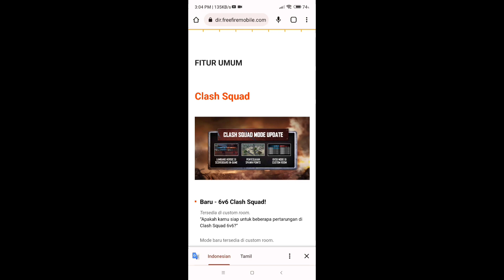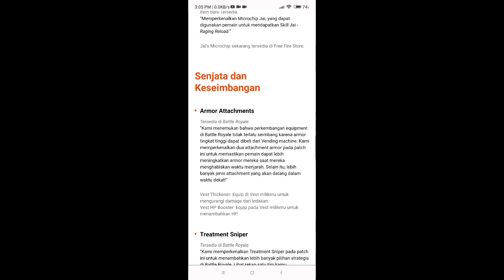ADVANCE SERVER NOT OPEN PROBLEM TAMIL | FREE FIRE ADVANCE SERVER NOT OPEN PROBLEM || PROBLEM SOLVED